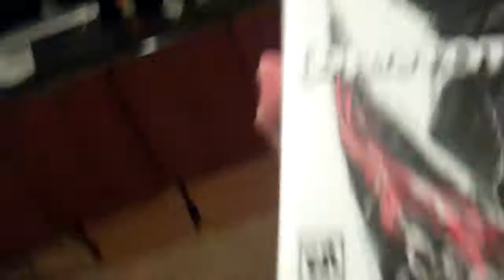Update Vlog 10/26/12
This is just a quick update about my plans for upcoming videos.